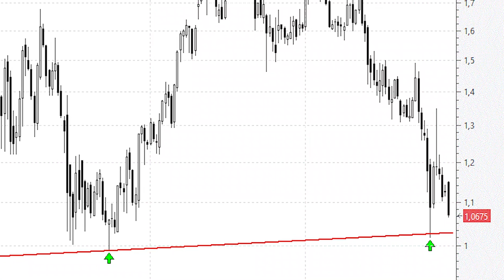Sabadell se aproxima con peligro a la directriz alcista de los últimos seis años